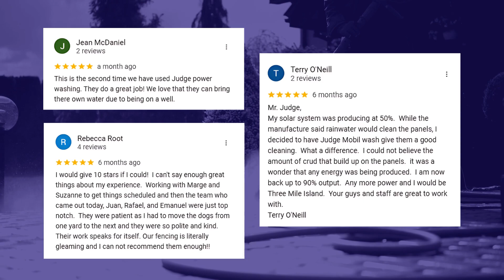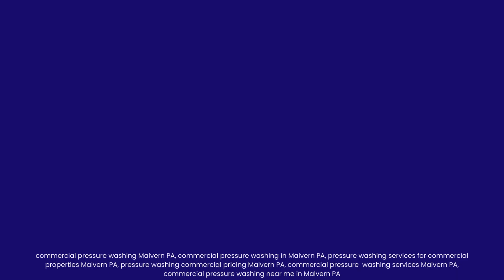Commercial Pressure Washing Malvern PA | Judge Mobile Wash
Are you looking to revitalize the exterior of your commercial property? Look no further than our professional commercial pressure washing in Malvern PA! Our team is equipped with the latest technology and expertise to ensure your building looks like new again.

Our pressure washing services are perfect for removing dirt, grime, mold, mildew, and other unsightly contaminants from your commercial property. Whether you have a small storefront or a large office building, we have the equipment and experience to tackle jobs of all sizes.

Why choose us for your commercial pressure washing needs in Malvern, PA? Not only do we have a team of skilled professionals, but we also use environmentally friendly cleaning solutions to protect your property and the surrounding environment. Our goal is to provide top-notch service while keeping your building looking its best.

In addition to our pressure washing services, we also offer quality PVC pipes including Schedule 40 PVC Pipe, Schedule 80 PVC Pipe, Drainage Pipes, Flexible PVC Pipe, and PVC Sewer Pipes. Our durable and versatile products are perfect for a variety of commercial applications.

Don't let a dirty exterior detract from the appearance of your commercial property.

Judge Mobile Wash
821 E Washington St, West Chester, PA 19380